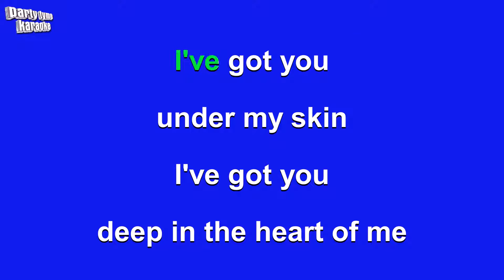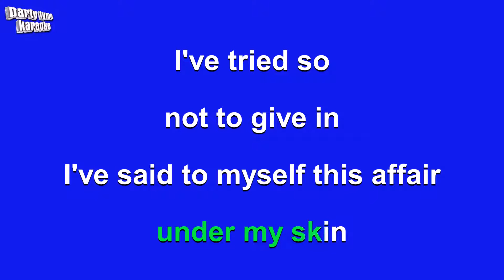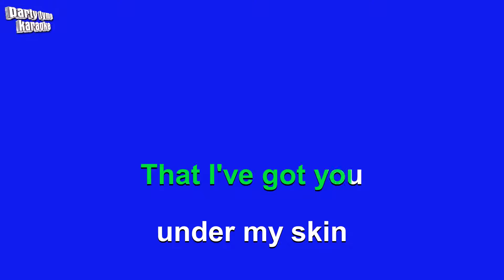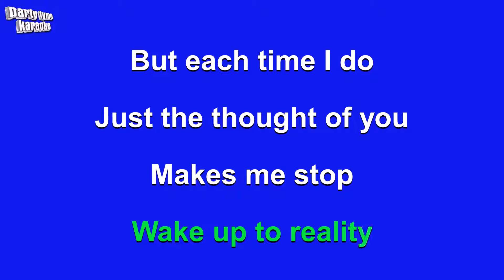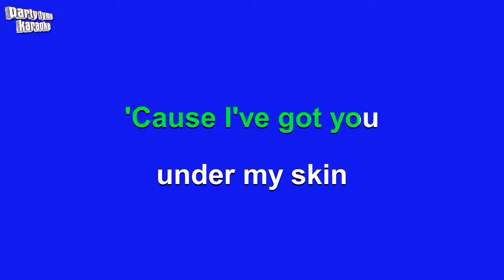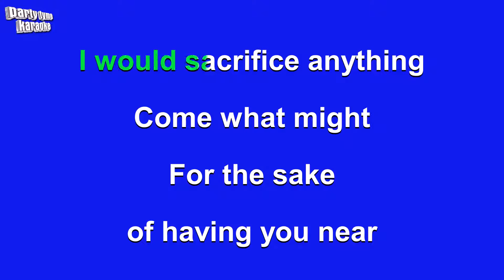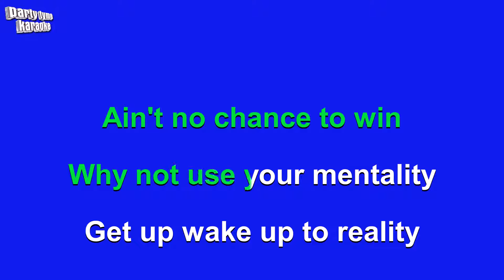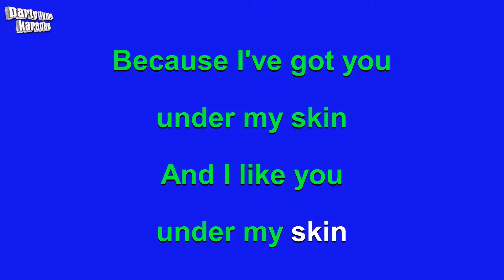Frank Sinatra - I've Got You Under My Skin (Karaoke Version)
Karaoke sing-along version of 'I've Got You Under My Skin'
made popular by Frank Sinatra,